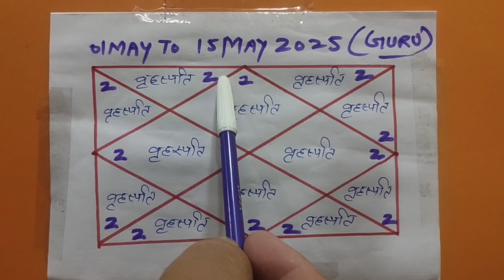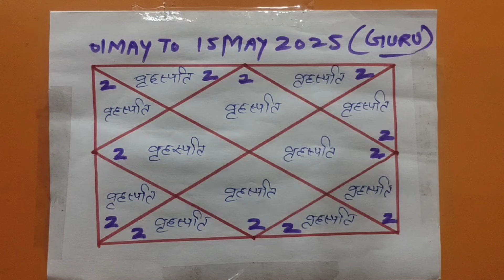वृहस्पति करेंगे अर्थ त्रिकोण को एक्टिव,सभी लग्न के लिए | Part-273 | Language of planets | Astrology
वृहस्पति करेंगे अर्थ त्रिकोण को एक्टिव ।।